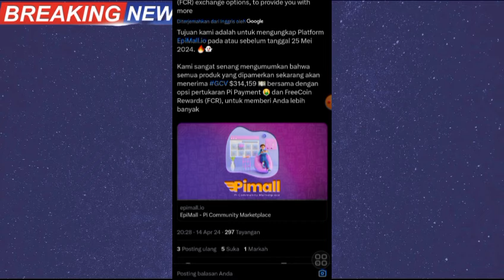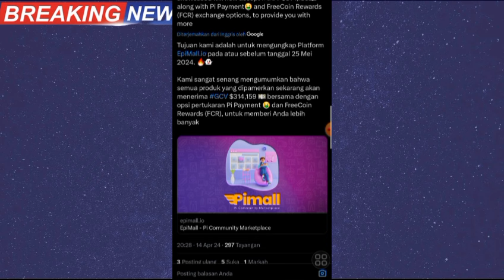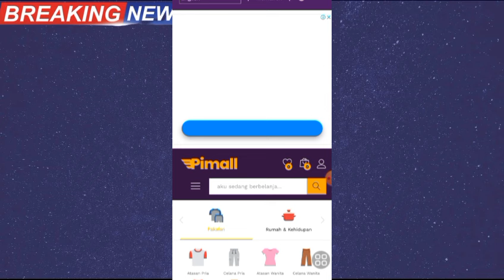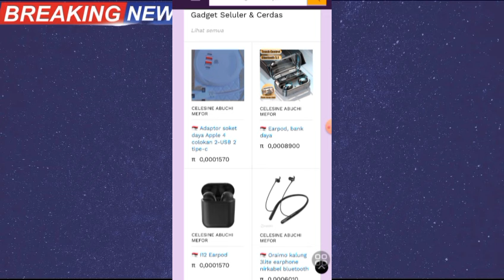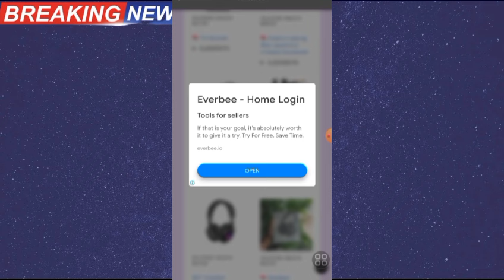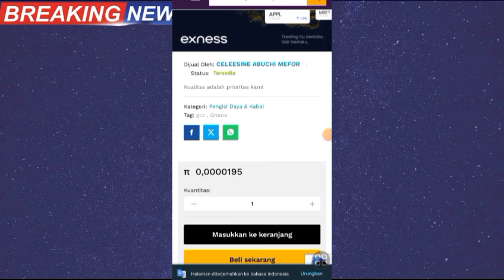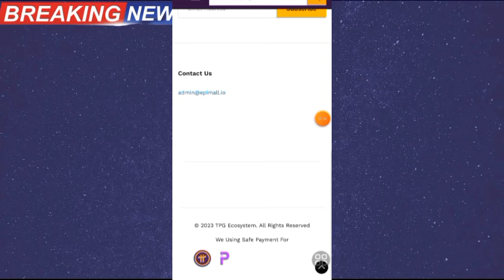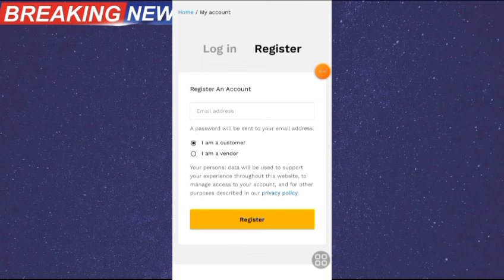PINETWORK TERBARU~MARKETPLACE EPIMALL RESMI SAHKAN GCV PINETWORK HARI INI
@KingFath  @FtomyStory  n@yusufdenata @rafassya2020   @UBLEKUBLEKINFOTV